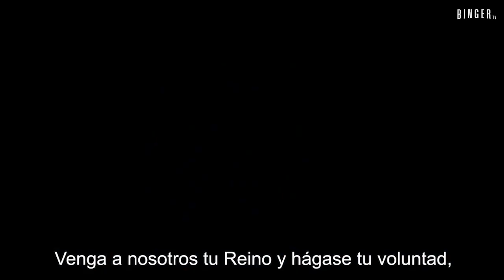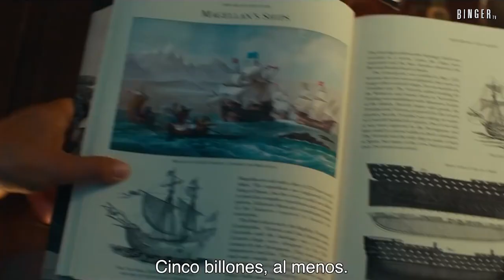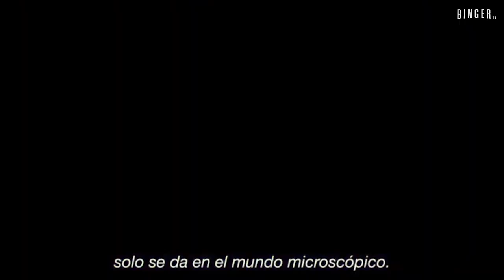ESTRENOS del CINE FEBRERO 2022 | Películas que se Estrenan en Febrero 2022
ESTA ES LA CARTELERA DEL CINE PARA ESTE MES DE FEBRERO 2022, INCLUYE TRAILERS 😉MIRA EL VÍDEO Y ENTÉRATE..

A todos nos encanta ir al cine, así que te traigo las mejores películas que se estrenan este FEBRERO❤️❤️, son muchas verdad, pues toca ir comprando las entradas para ir a verlas :D!!! UNETE A NUESTRO GRUPO DE TELEGRAM PARA VER LAS SERIES QUE COMPARTIMOS.